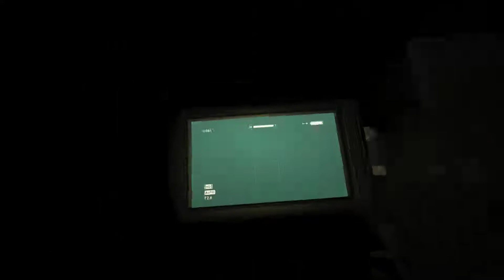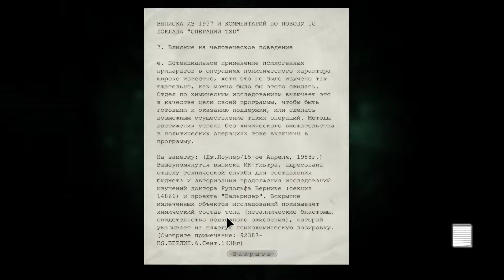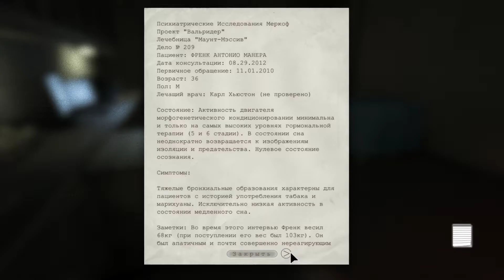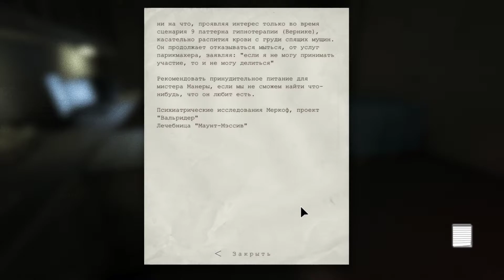Outlast: Whistleblower DLC | ПРОХОЖДЕНИЕ #2